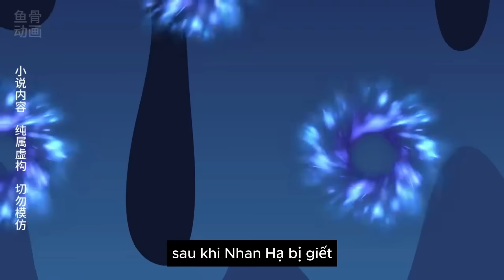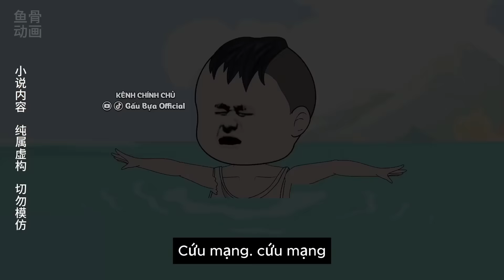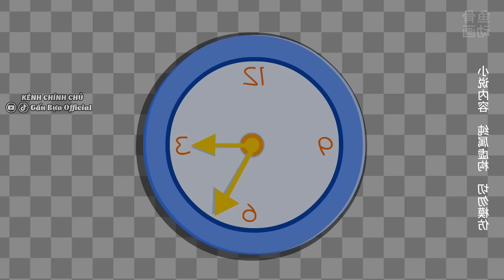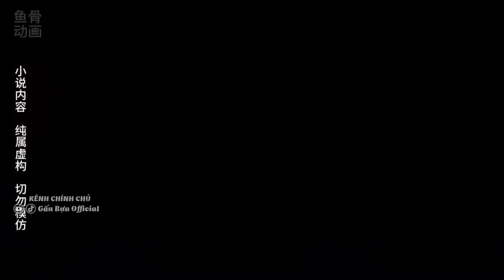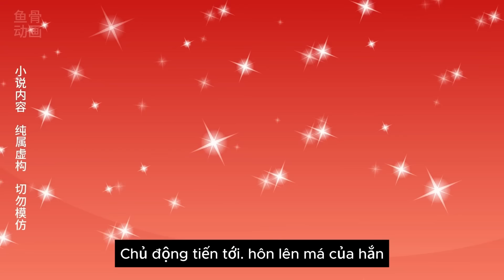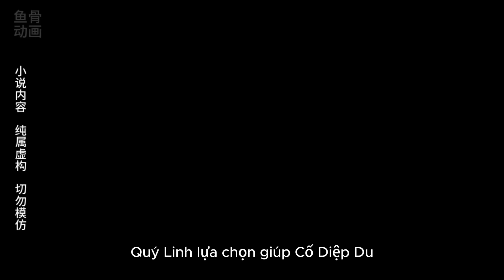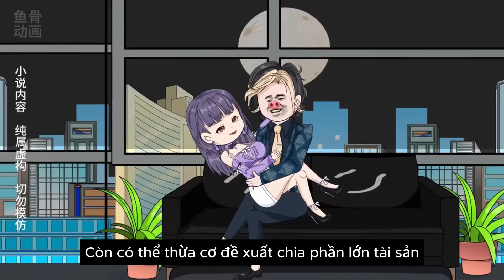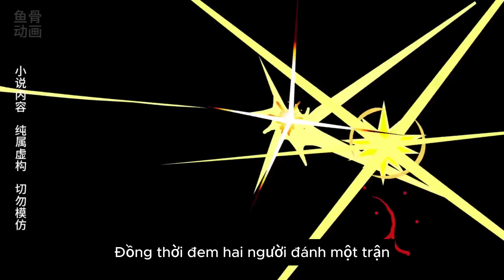(Tập 1-10) Tái sinh làm lại từ đầu. Từ bỏ thân phận tiểu thư tự gây dựng tất cả | Gấu Bựa Official